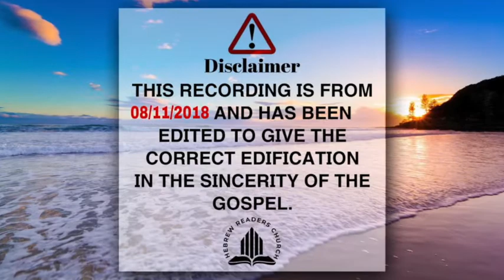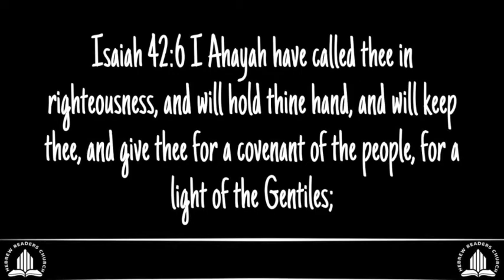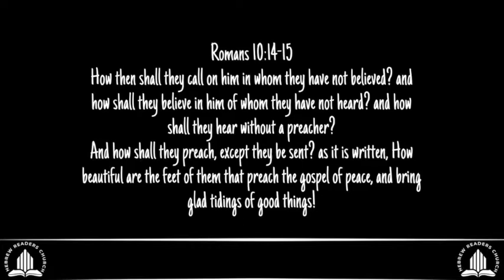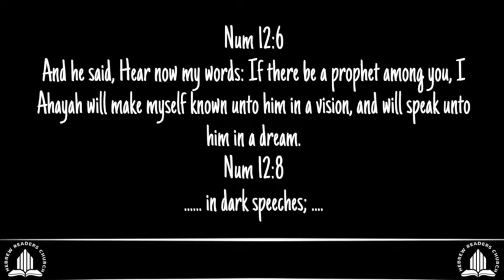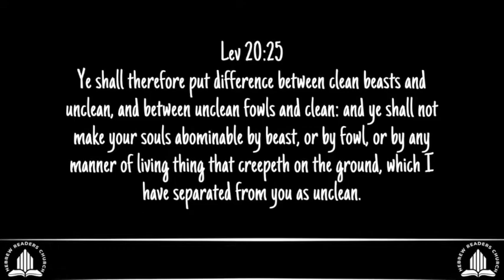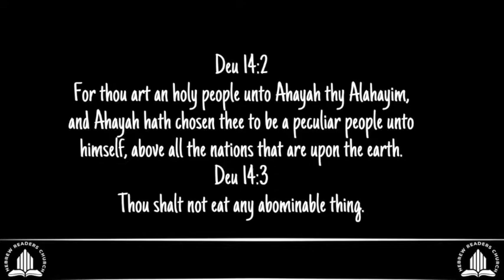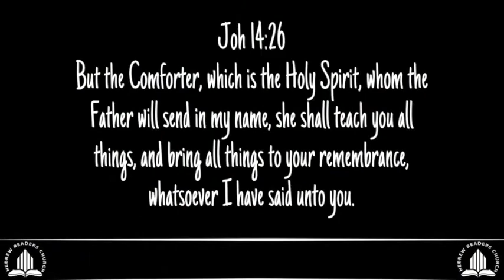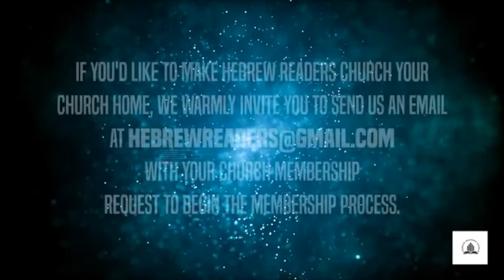Mystery of the Gentiles Grafted In